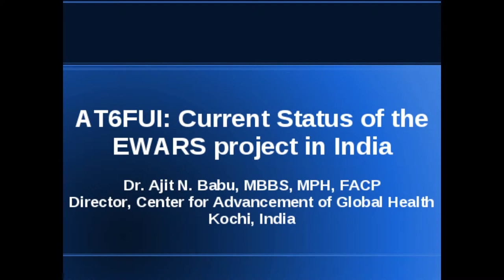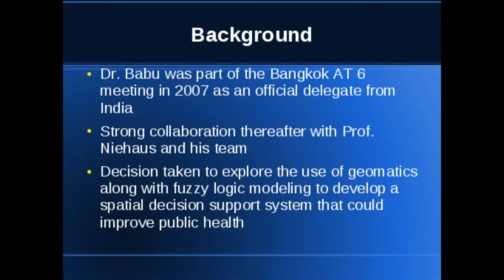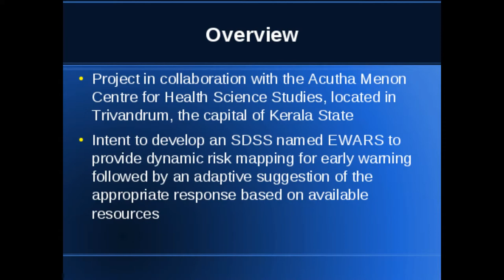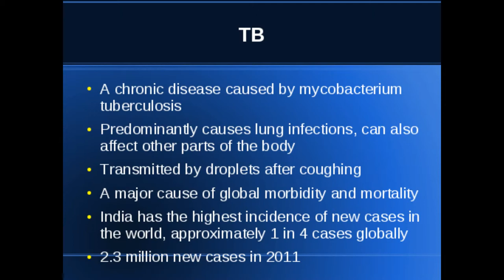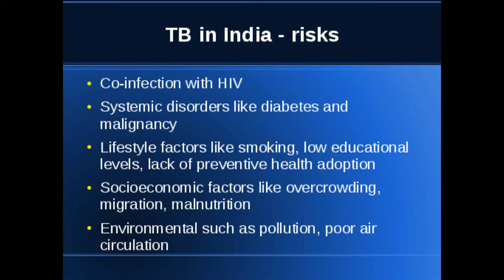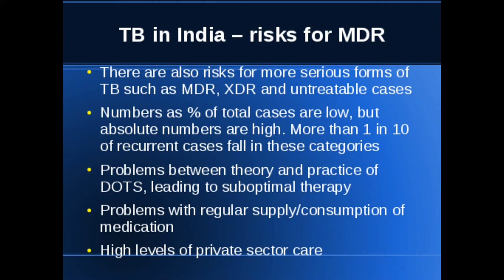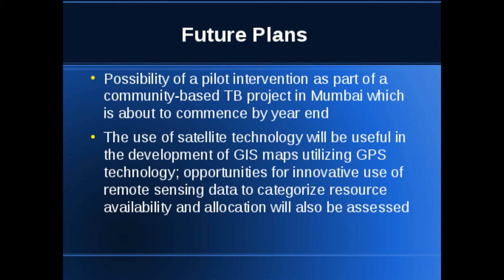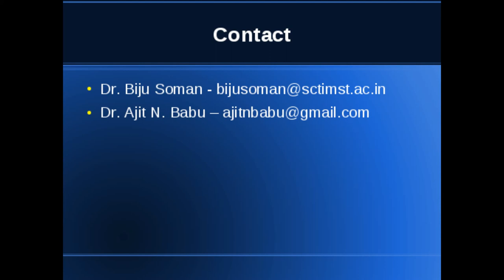AT6FUI: Current Status of EWARS in India